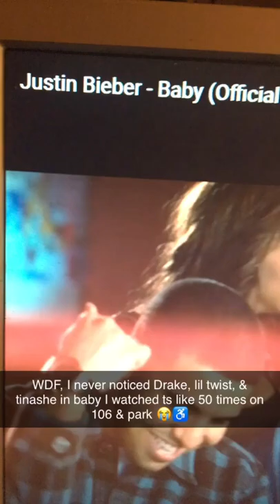I Never Knew Drake Was In Baby By Justin Bieber 😳👀